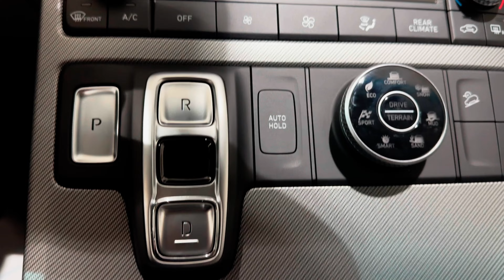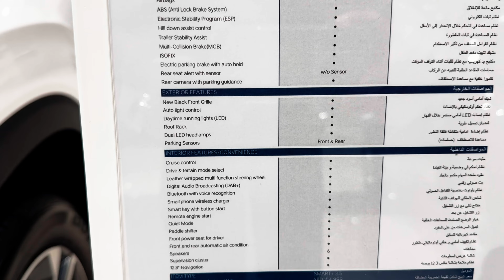2024 HYUNDAI PALISADE!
The engine specifications, features and price are at : 10:16
two variants available in UAE . The one in video is base variant.
Engine: 9:40
The price for this base variant in video, as of feb 2024, is around 155000 Aed and for the top variant it is around 213000 Aed. Top variant is much more luxurious.

The engine specifications, features and price are at : 10:16
Third row: 7:52
Second Row: 1:42
Front Cabin: 3:04
Boot Space: 8:20